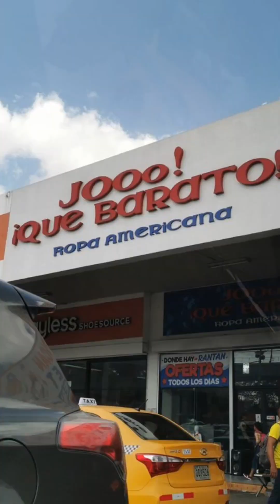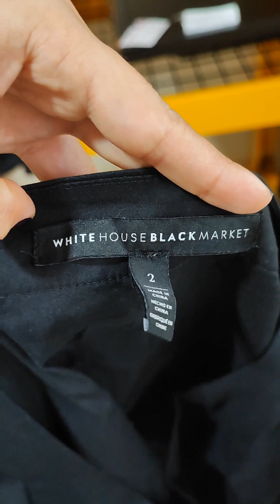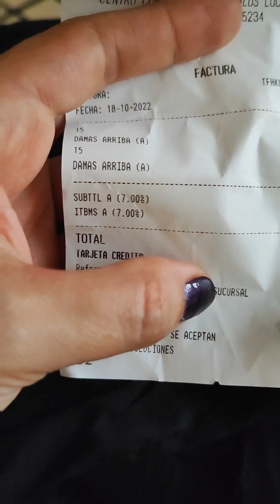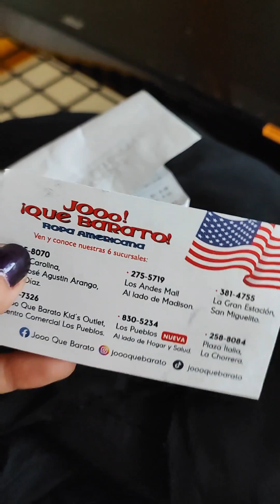Les comparto mi experiencia en jooo que barato Panamá 🇵🇦 shopping joooquebarato Ropa americana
¡Hola! les comparto mi experiencia comprando en jooo que barato Panama
Nuestra etiqueta maquillartemas​​​​​​​​​​​​​​​​​​​​​​​​​​​
Snapchat - Pinterest - Tumblr :  Maquillartemas
Te invito a mis otros 2 canales:
HeclayMateran (personal)

Casillero:  PCE5718
8288NW66TH STREET